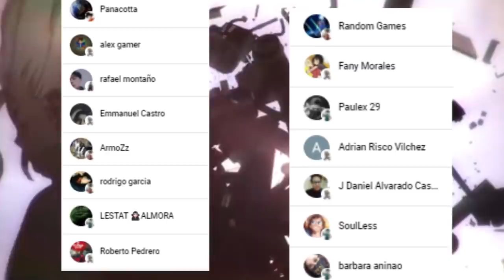SENKU Crea una MAQUINA del TIEMPO 😱😱 La BODA de TAIJU y YUZURIHA !!! Dr Stone 232 CAPITULO FINAL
HOLA AMIGOS LES TRAEMOS UN NUEVO VÍDEO ESTA VEZ DEL MANGA 232 DE DR STONE, DONDE VIMOS EL FINAL DE DR STONE, DÉJENME SU OPINIÓN EN LOS COMENTARIOS.